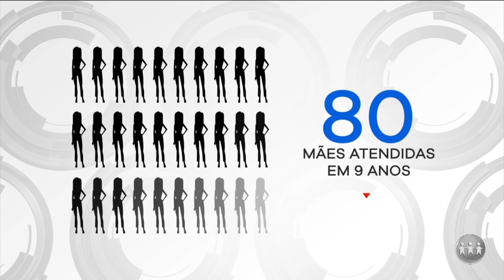BEBÊS ABANDONADOS - Adoção é opção para salvar vidas